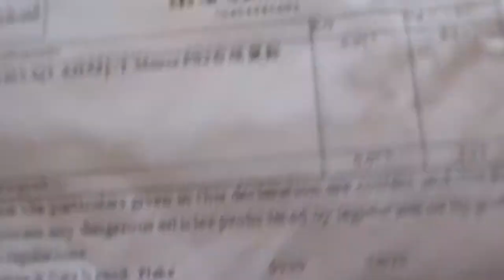Unboxing PS2 Maus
Unboxing PS2 Maus  aus China , Da Rino Cafe Bottrop Germany

Thanks for your delivery
  The mouse works, the cable is a bit too short, unusual is the sample - LED lights up when turned off (standby) PC.

Best regards
Martin Radespiel
Thanks Jah Rastafari